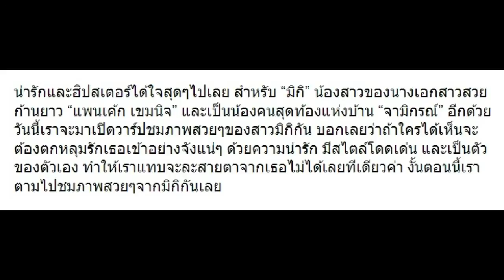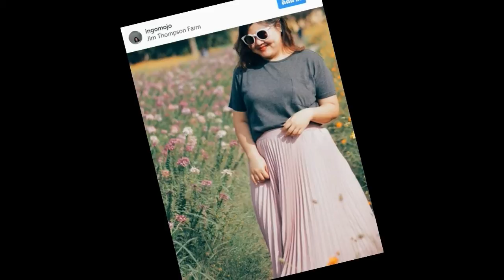10 ภาพ “น้องมิกิ” น้องสาวคนสุดท้องของ “แพนเค้ก เขมนิจ” น่ารักจ้ำม่ำมากเลย!!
10 ภาพ “น้องมิกิ” น้องสาวคนสุดท้องของ “แพนเค้ก เขมนิจ” น่ารักจ้ำม่ำมากเลย!!